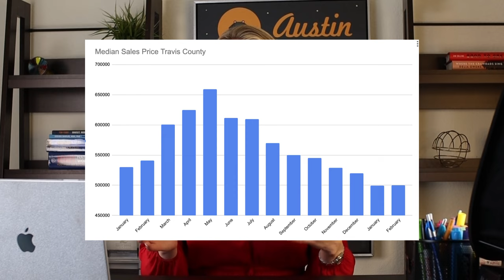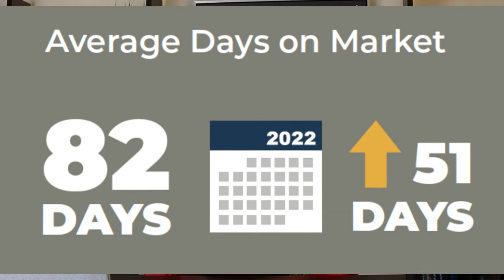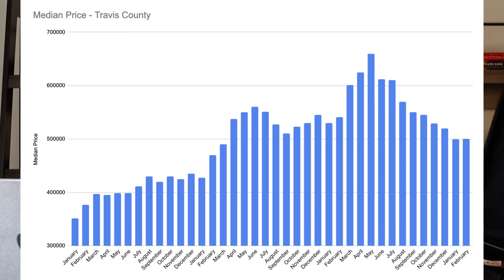Has The Austin Housing Market Crashed Or Is It On The Verge Of Collapse?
Has the Austin housing market crashed, or is it on the verge of collapse?  Shannon Mangin from The Mangin Team at Real Broker in Austin breaks down the statistics from Q1 2023 to help you understand what's happening with home values and make more educated decisions about buying or selling.

In 2022, the Austin housing market experienced a roller coaster ride, with home values rising rapidly in the first half of the year before falling just as quickly due to rising interest rates. By the end of the year, home prices were about 2% lower than in January 2022. With interest rates stabilizing around 6%, the market is starting to see some stabilization. In January 2023, the median sales price in Travis County was about $499,000, and it remained steady in February. Major price dips appear to be behind us, and with interest rates unlikely to double again, prices should stay relatively stable.

Days on market (DOM) statistics can be frustratingly outdated. Recent data shows an average DOM of 82 days, but current observations indicate that homes are selling faster, with some listings selling in just three weeks. While multiple offers are still common, they are not as extreme as in 2021 and 2022, with many offers coming in at or below the asking price.

For sellers, it’s crucial to look at recent closed data to price homes correctly. Although you might not achieve last spring's prices, home values have appreciated about 42% since January 2020, providing significant equity. The current market also offers a more level playing field for buying your next home without facing intense bidding wars.

Buyers face higher interest rates, but there are ways to offset costs. Price negotiations and seller concessions can reduce monthly payments, and new construction homes offer attractive incentives such as rate buy-downs, closing cost coverage, and additional perks like appliances.

Every neighborhood in Austin is different, with inner-city areas varying significantly from suburban towns.